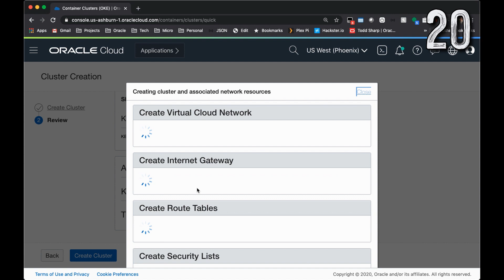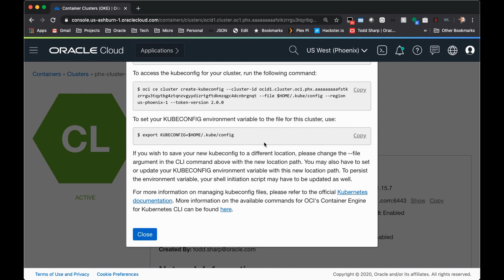Creating A Kubernetes Cluster In Less Than 60 Seconds In The Oracle Cloud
Kubernetes is the defacto choice for container orchestration for cloud native microservices. You can spin up a K8S cluster in no time at all in the Oracle Cloud, in fact - I'll show you how in less than 60 seconds.